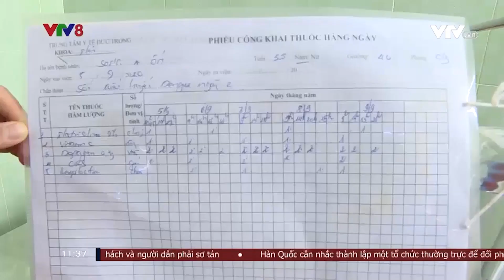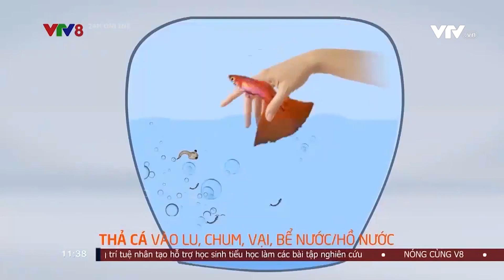CHỦ ĐỘNG PHÒNG CHỐNG SỐT XUẤT HUYẾT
Chủ động phòng chống sốt xuất huyết..(NCV8, 24/07/2023)